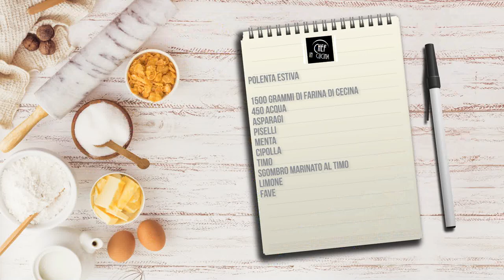Chef in Cucina - Polenta estiva (Gluten Free)